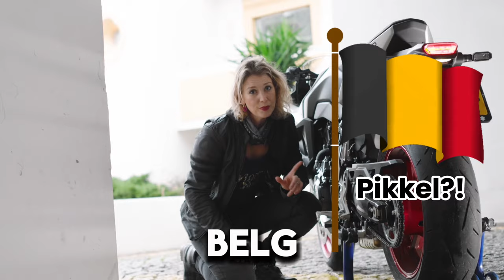'PIKKEL & PINKERS' - Motor-taal in Belgie | Suzuki GSX-S8 l MOTORMEIDEN.TV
Als je vrienden in het buitenland hebt, dan moet je natuurlijk dezelfde motortaal spreken... Wat zijn de taalverschillen als je gaat motorrijden in Nederland en Belgie?

Tank - Tank (anders uitgesproken)
Naften - Benzine
Ambriage - koppelingshendel
Pinkers - Knipperlicht
Valies - Koffer
Pikkel - Standaard

Motormeiden TV is het online platform voor meiden die motorrijden. We schrijven, organiseren, reviewen en testen en hopen jou te inspiren! Onze missie is om vrouwen op motoren te supporten en elkaar te versterken: GIRLPOWER ... daar gaan we voor!

Motormeiden gaat over motoren en de lifestyle daar omheen, we brengen het met humor en een laagje lipgloss!